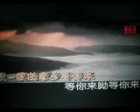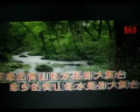我的家乡等你来【WB】（甫人--- 苏都阿洛）2022 2 22